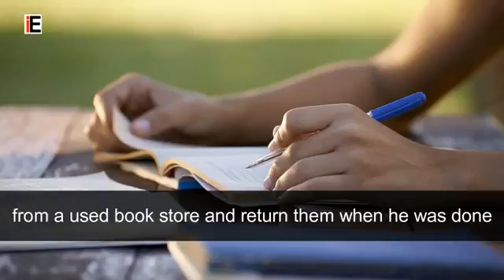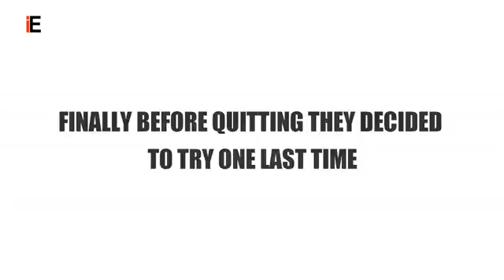October 15, 2016